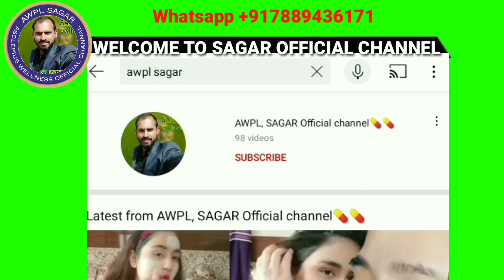A w p l Best Combination For Heart | Only One Month Results | Cardiodoc by Sagar